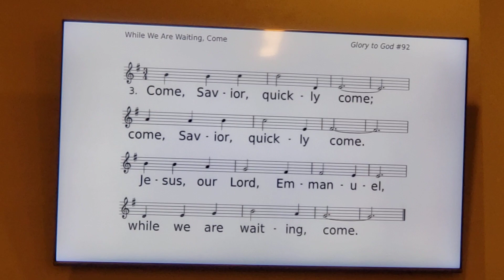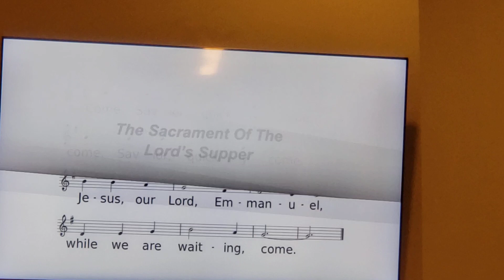The 2nd Sunday of Advent Communion Service 🕯🕯✝️ 🎄 (December 4, 2022) Part 05